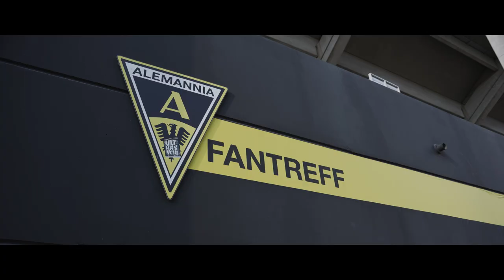Alemannia Aachen - Wuppertaler SV [1:2] // Aftermovie by cengiz.iam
Directed by cengiz.iam
Instagram: @cengiz.iam - @sportaholic.frames